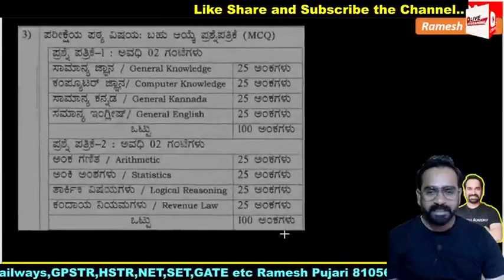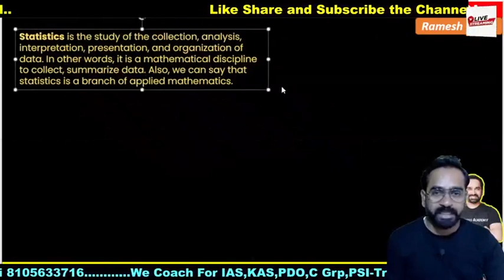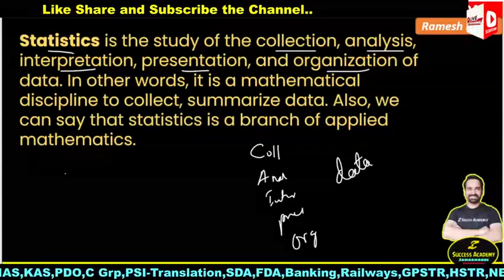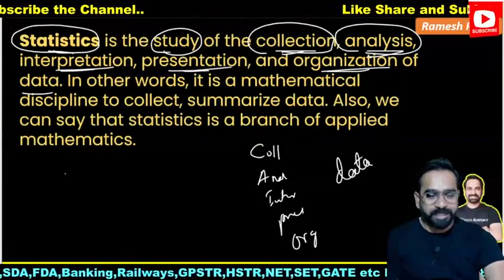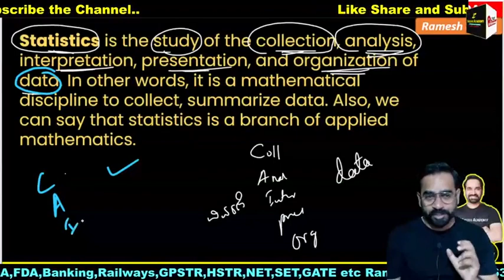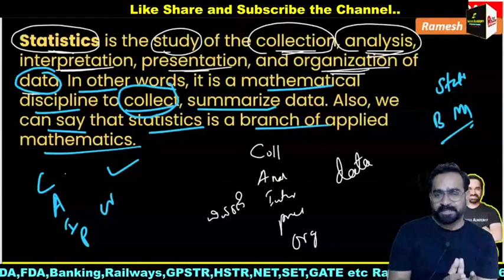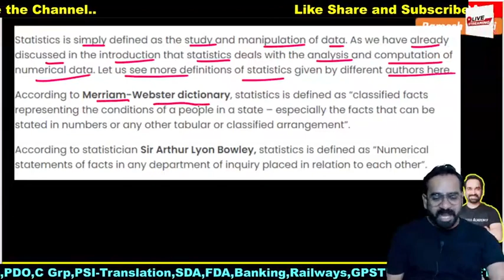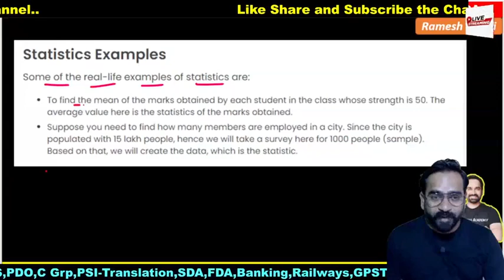ಗ್ರಾಮ ಲೆಕ್ಕಿಗ Statistics | Demo 1 | By Ramesh Pujari |8105633716